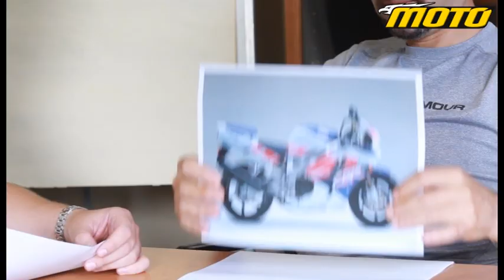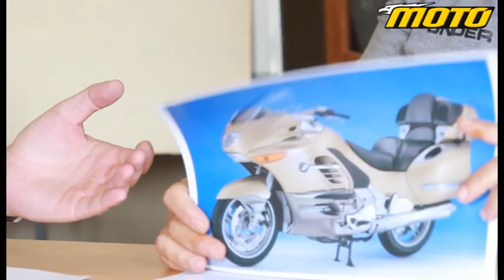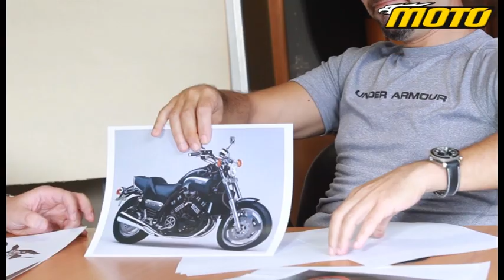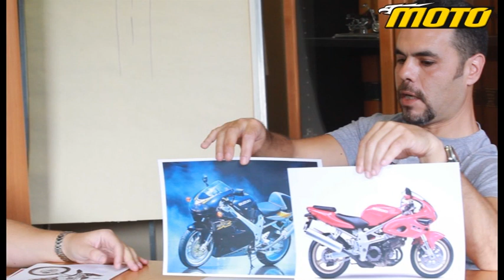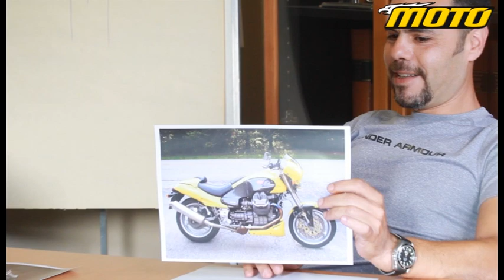MOTO - Krios Idrwtas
Μοτοσυκλέτες που μας χάρισαν... κρύο ιδρώτα